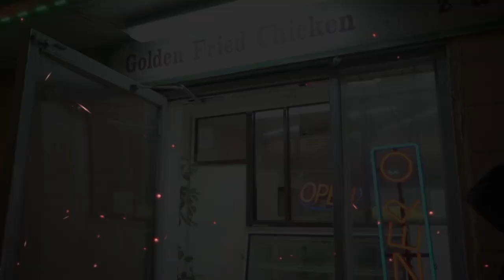U.S. Bay- Lemon Pepper Freestyle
Credits:
Video Directed / Edited by: Elz McFly